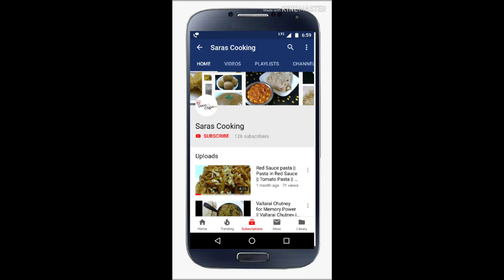Aloo gobi matar sabzi || Sabji Recipe || Side dish for Chapathi,roti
Hi Foodies,

Try this yummy sabzi and enjoy with phulka,roti etc

INGREDIENTS:

Cauliflower - 1 small sized
Potato - 2 medium sized
Tomato - 1 large finely chopped